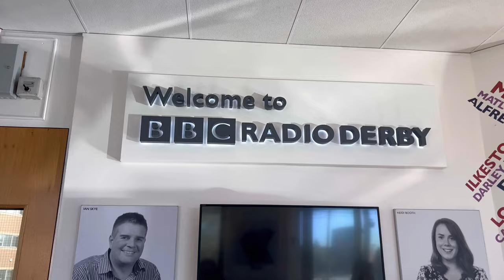We Were On BBC Radio | Derby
In exciting news, we were invited into BBC Radio Derby to be interviewed by the lovely Ian Skye, about all things Meats And Cheats!

Absolutely loved our time at the station and soon we’ll upload more clips from the interview!

Check out the side project of Wesley Mallin, BBC News Reader…